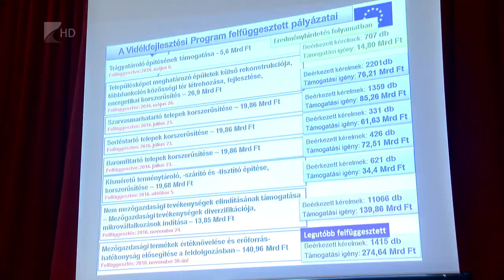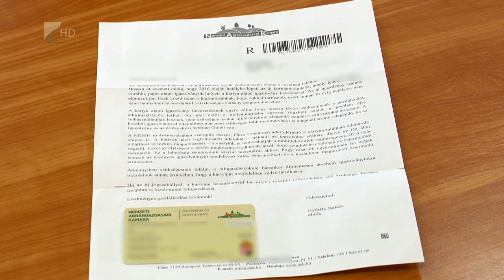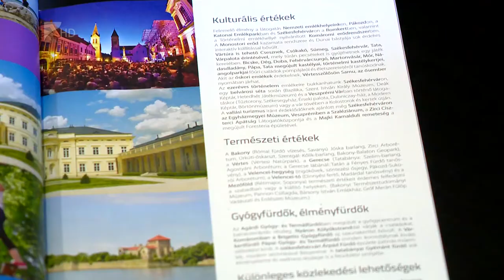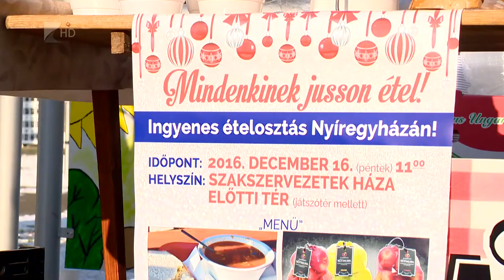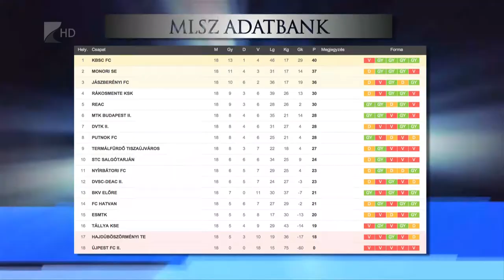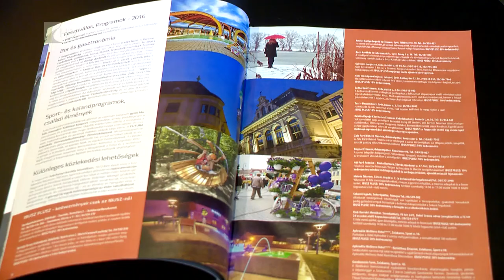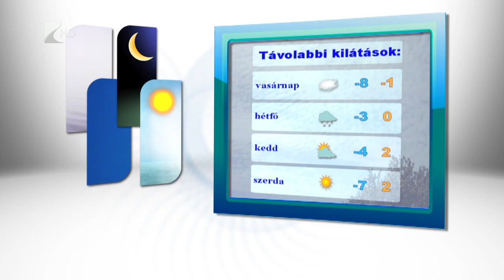Híradó 2016.12.16. - Kölcsey Tv